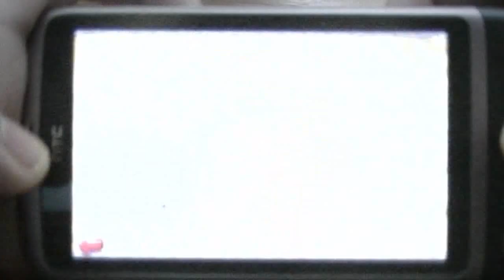Empire Defense 2. Путь на трон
Видео обзор игры для Android -  Empire Defense 2